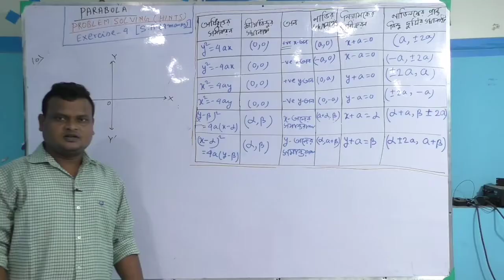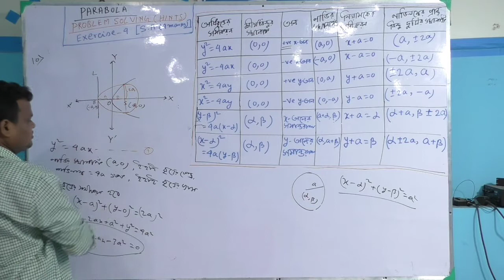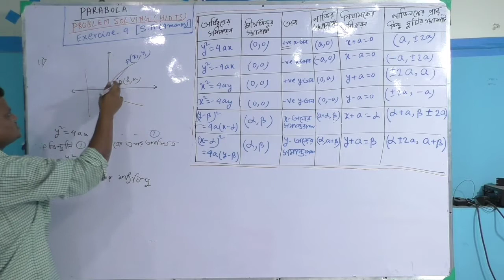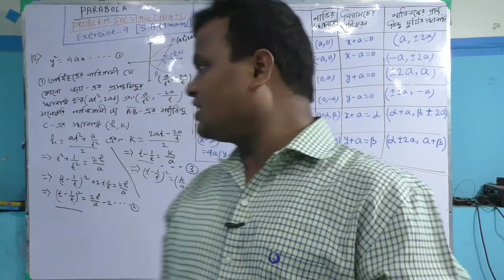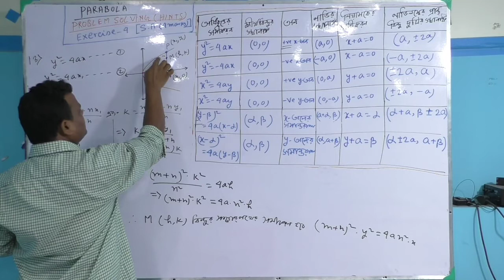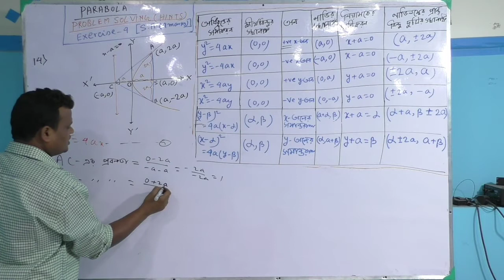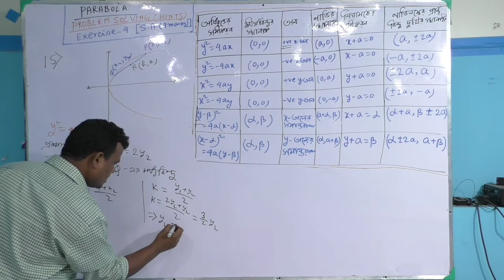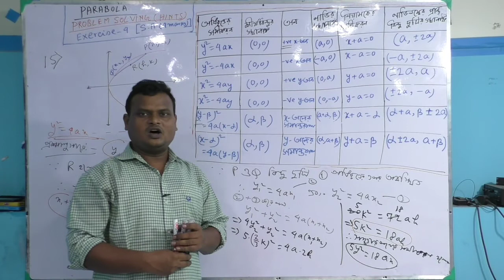78 CO-ORDINATE GEOMETRY : CLASS-XI WBCHSE PARABOLA PROBLEM SOLVING EXERCISE4 PART-5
Due to covid 19 lockdown, the students are unable to attain regular classes. Hence uploading this video to help the students of class xi of wbchse board.
one can contact on their official Mob no
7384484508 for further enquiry